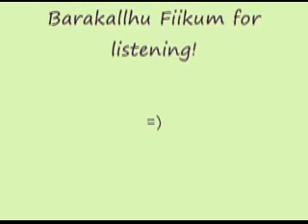Az-Zariyaat-Mohammed Taha Al-Junaid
Another surah read by our respected brother, Mohammed Taha Al-Junaid =)
Jazakumullah..